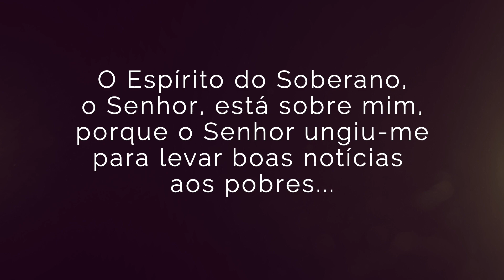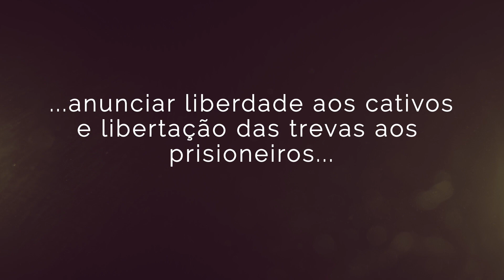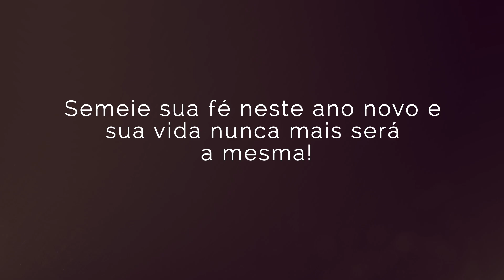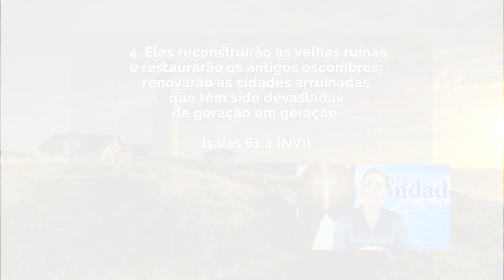Renovação para vidas devastadas // Bispa Cléo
Data: 04/01/18
Referências
Isaías 61.4